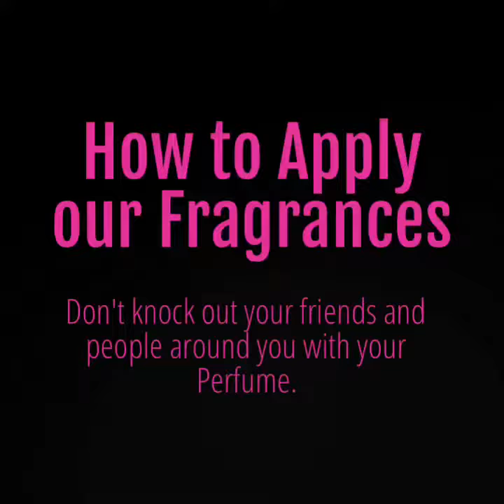Perfume oils fragrances Crafters